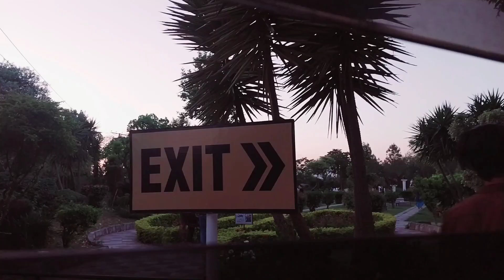EID MUABARAK | 2ND DAY OF EID| RUSHY DAY| joyland and Macdonald ka plan cancle |TANDOORI gaye